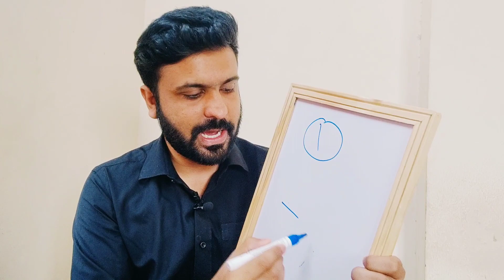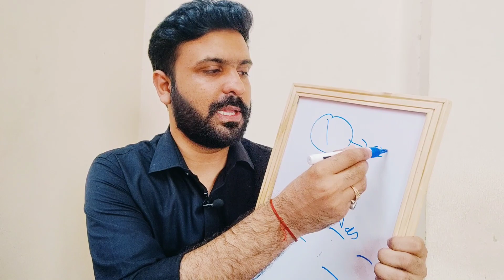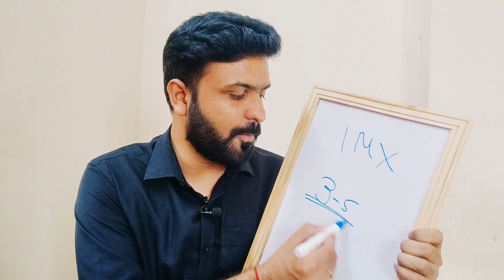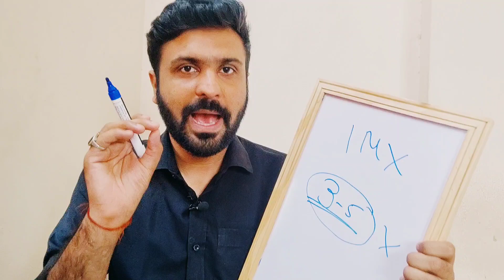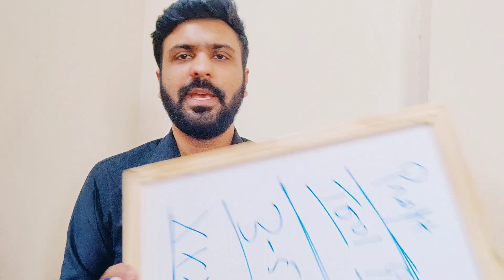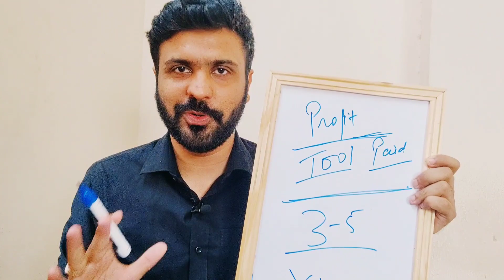What to do if you are your company's only Digital Marketer?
In this video, we discuss what to do if you are the only digital marketer in your company. We understand that it can be overwhelming to handle all digital marketing tasks alone, but there are certain things that you can do to make it easier.

We suggest that if you are learning and gaining experience, then you should continue in the role for a while. If you are not learning and do not see any growth opportunities, then you may consider moving on. However, we recommend that you do not quit immediately, but rather spend at least 3-6 months to gain experience and understand the company's digital marketing needs better.

Additionally, if the company is using paid tools and running ads, you can take this opportunity to learn about them and gain valuable experience in the process. This experience will be beneficial for your career growth and will also add value to the company.

We hope this video provides you with useful insights and guidance on how to manage the challenges of being the only digital marketer in your company.